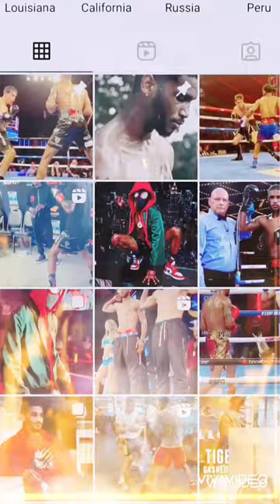Delante"Tiger"Johnson The Future Champion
Delante"Tiger"Wood is an 2020 Summer Olympian.He is one of the stand out 2020 Olympians Im calling the Uncanny X-Men because they all have superhero like skills.

Delante"Tiger"Johnson already displays his Olympian pedigree in the ring.His speed,footwork and power put him in the upperclass of prospects of 2022.The eye test is no problem for this future champion he passes with flying colors.He got the high speed power and excitement for casual fans and he got the sweet science boxing IQ for the Hardcore Boxing Heads.

Delante"Tiger"Johnson is smooth calculated in the ring.His timing is superb his aggression is sublime because when you blink his opponets are out of there.Tiger is a future Champion.Remember you got this on Pull Counter Boxing